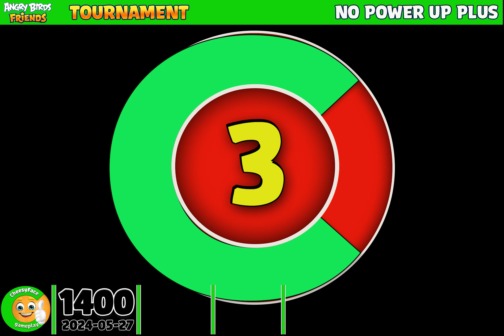HOW TO GET 3 Stars for ALL LEVELS ANGRY BIRDS FRIENDS TOURNAMENT 1400 NO POWER-UP PLUS (any sling)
Looking to get three stars on each level in this Angry Birds Friends Tournament? You're in the right place! In this video, we'll show you how to get 3 stars without using any power-ups, but you can use any sling you own. From beginner to expert, this tips and strategies will help you get 3 stars on all levels of the game!

If you're looking for a fun way to spend your free time, then be sure to join our tournament and play through the latest levels of Angry Birds Friends! You have a chance to win, so don't miss out on this chance to get 3 stars on all levels!

On the CheesyFace YouTube Channel you can watch strategies with and without Extra Power ( Power-UP) for every Angry Birds Friends Tournament